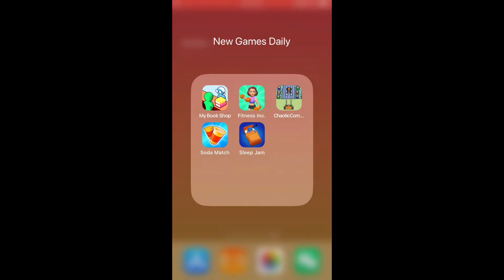My Book Shop, Fitness Inc !, Chaotic Combat, Soda Match, Sleep Jam | New Games Daily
Chapters:
0:00 My Book Shop
2:00 Fitness Inc !
4:00 Chaotic Combat
6:00 Soda Match
8:00 Sleep Jam